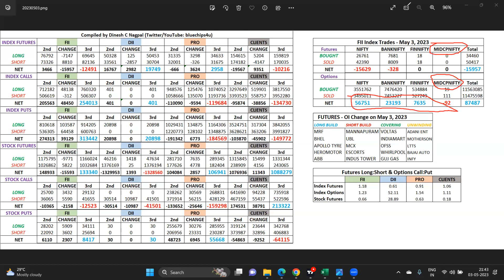Expiry (4th May) - Derivative Data Analysis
Derivative data analysis based on the option interest of all participants as on May 3, 2023